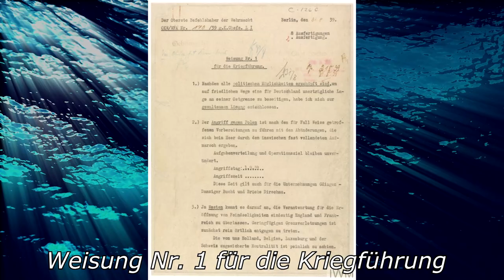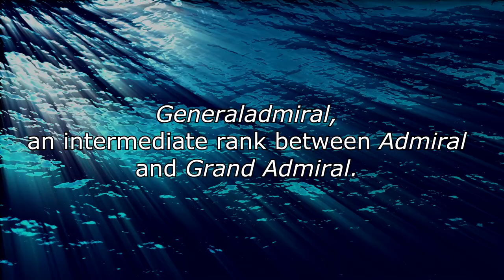Battleship Bismarck - Pt. 8 | A Survivor's Story of Service aboard the Iron Giant | Trench Diaries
0:00 Intro
0:10 The Kriegsmarine at the beginning of the war
1:29 Commerce Warfare - why?
4:25 Churchill's plan
6:28 Operational Directives of commerce warfare
11:21 Orders arrive
15:02 Commenting on the orders
17:08 Delayed AGAIN
19:04 Raeder & Lütjens convene
20:12 After Action Report
23:23 Outro

Part 8 - Strategy

In this Video series, I bring you the memoir "BATTLESHIP BISMARCK - A SURVIVOR'S STORY" written by German naval officer Burkard Baron von Müllenheim-Rechberg, who served in the German Navy from 1929 to 1945.

He is most well known for his service aboard the famed battleship Bismarck, the flagship of the Kriegsmarine during World War II.

Discover the gripping story of the legendary German battleship Bismarck through the eyes of its highest-ranking survivor. Join me in this journey as we delve into the pages of a remarkable book written by one of the very few who witnessed the ship's dramatic history during its first and only mission.

The Bismarck, a symbol of German naval power during World War II, left an indelible mark on history. In this video series, we unravel the hidden narratives of courage, camaraderie, and resilience that unfolded amidst the chaos of war. Through personal reflections, the survivor's tale offers a unique perspective on the ship's battles, daring escapes, and the unbreakable bond between its crew members.

As we turn the pages of this remarkable book, we gain access to intimate details of life on board the Bismarck, the challenges faced during naval engagements, and the raw emotions that accompanied the ship's demise. Prepare to be captivated by the survivor's eloquent storytelling as he recounts his experiences from the heart of history's most epic maritime conflict.